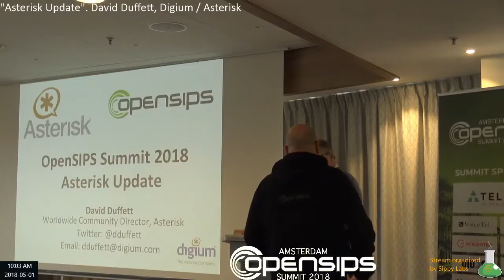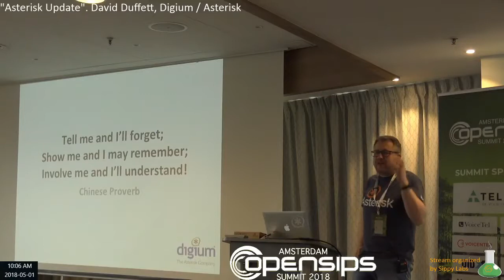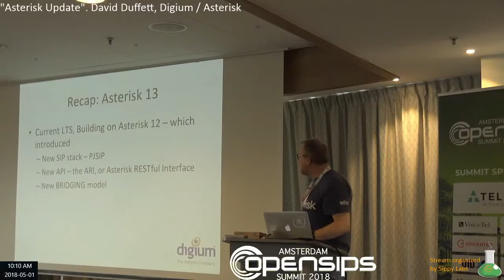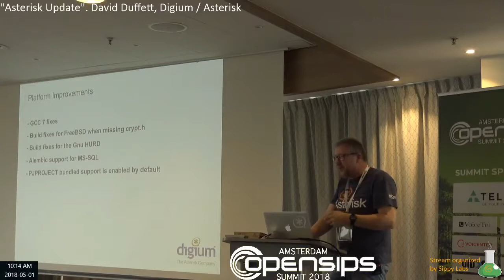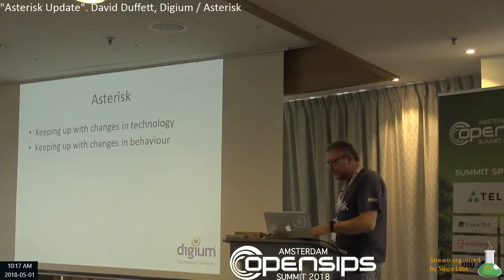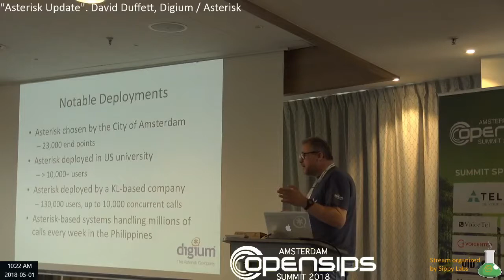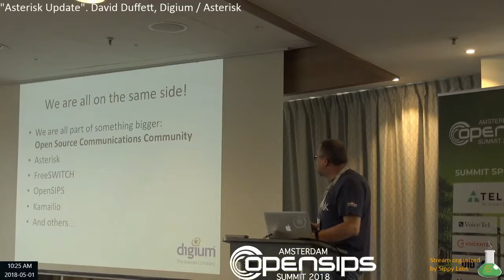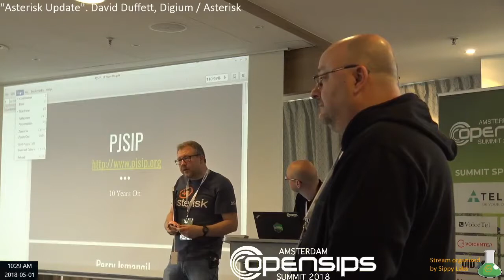"Asterisk Update". David Duffett, Digium / Asterisk